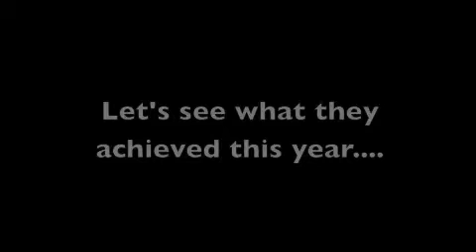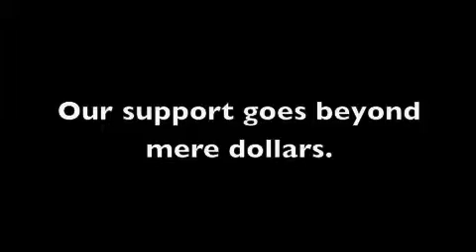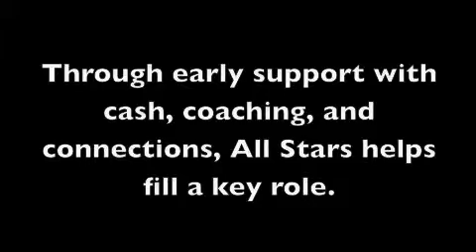All Stars Helping Kids: 2012 Cohort Highlights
Learn about our impact straight from our grantees!